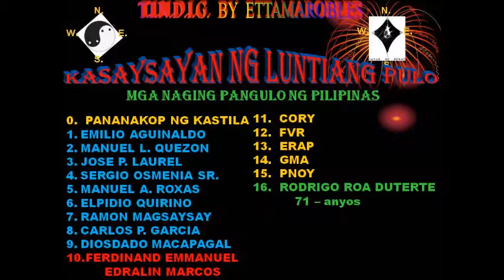T.I.N.D.I.G. BY ETTAMAROBLES 2017 2ND EDITION = LOUIE SEBASTIAN, JAN 13, 2017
LOUIE SEBASTIAN, ng SSS nag-ulat ng bagong halagang dagdag sa Mga PENSIONER ng SSS; At niliwanag ang ilang mahahalagang tanong ng MEDIA, sa forum ni DR. ERICK SAN JUAN